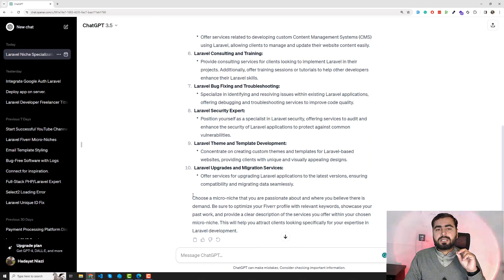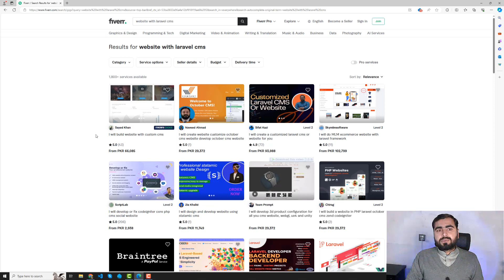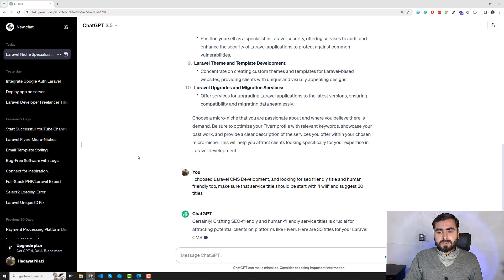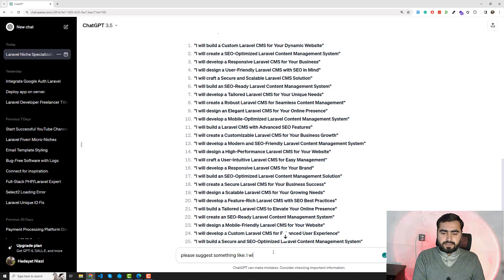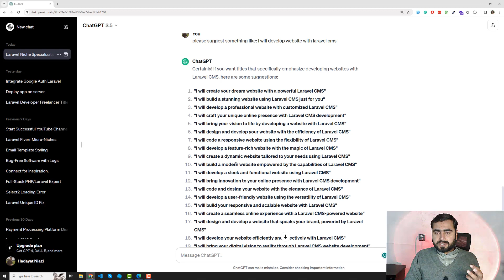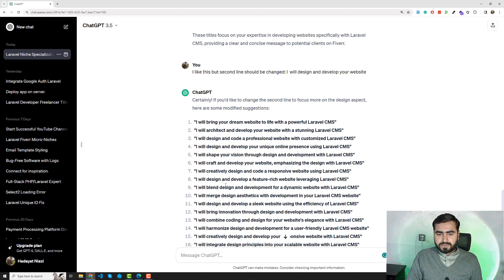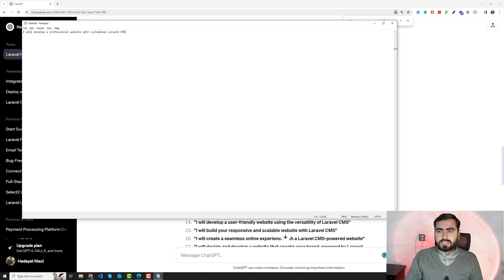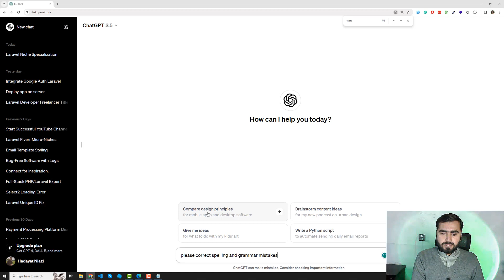#05 Generate Gig Title with AI | Find your Fiverr Gig title with AI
AI-Generated title for Fiverr Gig:

Hi guys, today in this video, I'll use AI to generate a gig title for my Fiverr gig. We will tell the AI what we are offering on Fiverr, and what are our main keywords.

AI will help us to generate an SEO-friendly and human-readable title for our Fiverr Gig.

How to create your optimized gig on Fiverr in 2024 | Hadayat Niazi

Are you ready to take your freelancing career to new heights on Fiverr? Join my exclusive course. In this course, I'll explain the secrets to creating high-ranking gigs in 2024!

Many people are tired because the Fiverr market is saturated, and they are not getting orders. So, I am here to help you stand out in 2024, even with a lot of competition.

Fiverr is adding a lot of features to attract buyers and freelancers. Therefore, I am going to explain in detail how you can gain an edge over other freelancers. This course is designed in Urdu and translated into English for better understanding.

🔍 Discover Proven Strategies:
Learn the latest and most effective techniques to craft compelling gigs that stand out in the competitive Fiverr marketplace. We'll guide you through every step, ensuring your gig gets noticed and chosen by potential clients on Fiverr.

📈 Rank Higher, Earn More:
Uncover the SEO secrets that will catapult your gigs to the top of search results. Understand the algorithm changes in 2024.

🎓 Comprehensive Career Start Guide:
Whether you're a Fiverr beginner or looking to elevate your existing profile, our series offers invaluable insights on kickstarting and advancing your career on Fiverr in 2024.